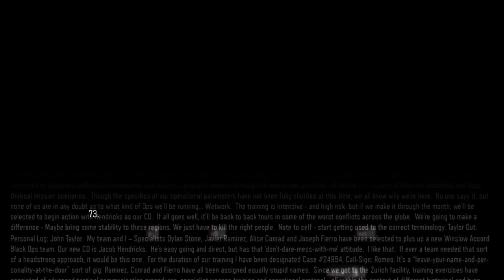Call of Duty®: Black Ops III_20160505170447